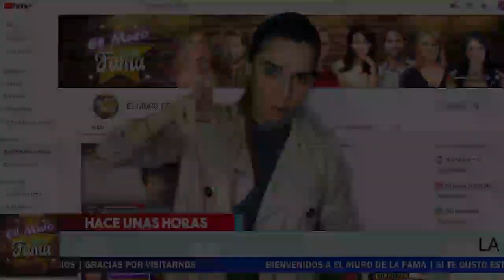🔴😱 ¡ Sale a luz 𝗟𝗔 𝗩𝗘𝗥𝗗𝗔𝗗 𝗢𝗖𝗨𝗟𝗧𝗔 🔥EL ROMANCE Entre Ana Gabriel Y Verónica Castro !